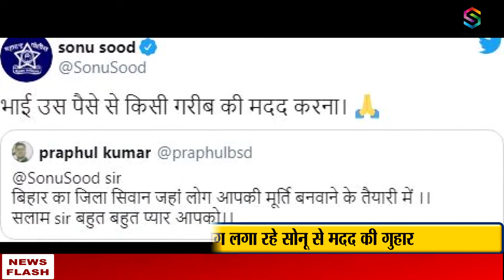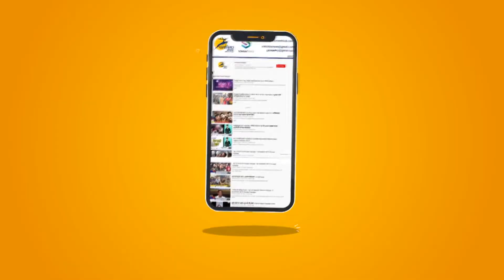Twitter पर आई बाढ़, मसीहा बने सोनू सूद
बॉलीवुड में सुपर हीरो के नाम से मशहूर हो चुके एक्टर सोनू सूद ने बीते दिनों से अपनी दरियादिली दिखाकर हर देश वासी का दिल जीत चुके हैं. दरअसल सोनू सूद इन दिनों उन लोगों की सहायता के लिए सड़क पर उतरे हैं जो पैदल अपने घर जा रहे थे.
Actor Sonu Sood, who has become famous in Bollywood as a superhero, has won the hearts of every countryman by showing his generosity since the past. Actually, Sonu Sood has come on the road these days to help those people who were going to their homes on foot.

Sonu Sood became the hero
A Twitter Hero
Gets Shout-Out From Ajay Devgn
Announcing Helpline For Migrants
appreciation posts for Sonu Sood
Twitter is flooded with Sonu Sood
stranded migrants
nationwide lockdown
Simmba co-star Ajay Devgn
sensitive nature
Sonu Sood be given government recognition
Sonu Sood is arranging buses
trying to help as many migrants
Sonu Sood has also set up a team
hotel in Mumbai for healthcare professionals
Padma Bhushan
Sonu Sood statue in Bihar
Thousands of immigrants arrived home
soliciting help from Sonu Sood
Sonu Sood won the hearts of countrymen
famous in Bollywood as Super Hur
Actor Sonu Sood
homes trapped in Mumbai
Prime Minister Narendra Modi
fan following of sonu sood
epidemic crisis
praising Sonu Sood generosity
saffron status
dol in Bihar
campaign with 300 people from Karnataka
twelve thousand people from Uttar Pradesh
Jharkhand
Odisha
engaged in locating the migrant laborers
Emails keep coming
Phone calls come